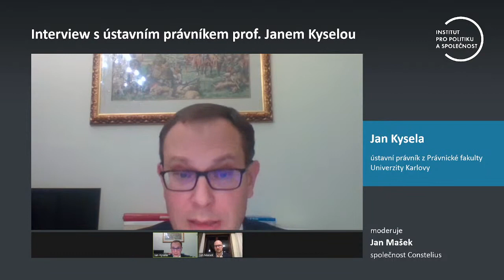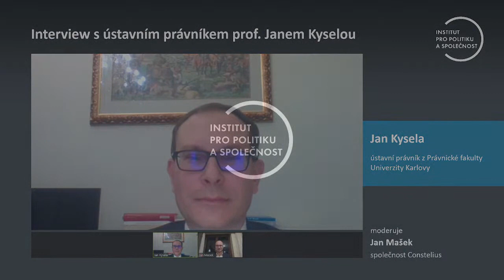Online rozhovor s ústavním právníkem profesorem Janem Kyselou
V mediálním prostoru můžeme s železnou pravidelnosti zaznamenávat zprávy o ústavě, ústavní krizi, ústavním systému nebo ústavním pořádku.

Jaké mají tyto pojmy v praxi význam? Proč existuje ústava? Co nám její existence zaručuje? Jaké jsou její nedostatky? Proč je často ohýbána? Jaký je rozdíl mezi pojmy „ústavní systém“ a „ústavní pořádek“? Co jsou to ústavní zvyklosti? Jaký je rozdíl mezi rigidní a flexibilní ústavou? Existují demokratické státy bez ústavy a ústavního soudu? Existuje stát, z jehož ústavy by si ostatní země měli brát příklad?

Potvrzeným hostem byl Jan Kysela, ústavní právník z Právnické fakulty Univerzity Karlovy.

Moderátorem byl advokát Jan Mašek ze společnosti Constelius.